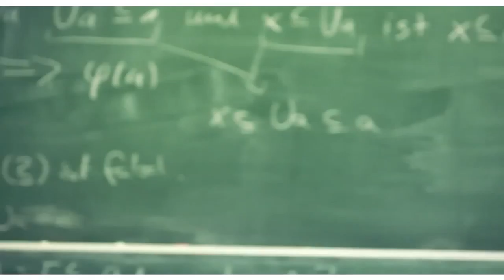Girls and Mathematics Lisa young talented footballer student Science Its a girl thing HD 720p F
Hi, I'm Lisa and I am studying mathematics, physics and philosophy in Muenster. Why? Because I like it!

Curious about it? Just press play, watch, enjoy comment, rate and share!

Expect Everything :)